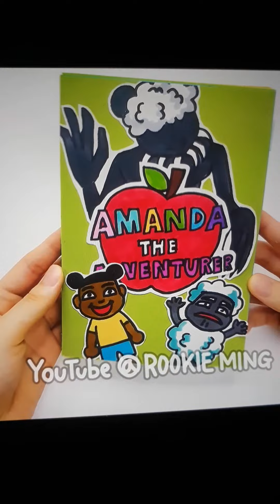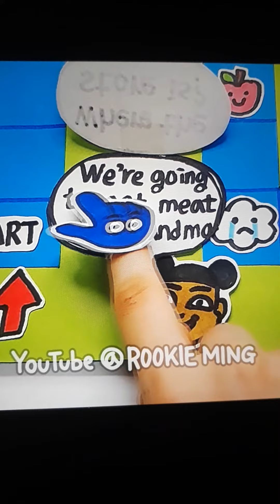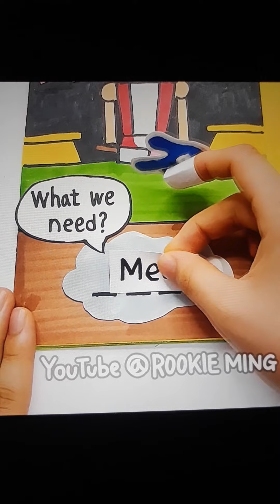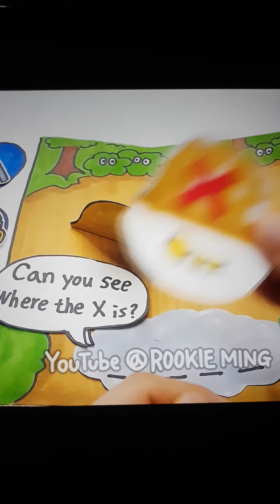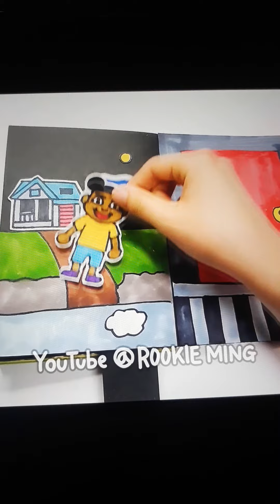//*trò chơi amada♡♤//*